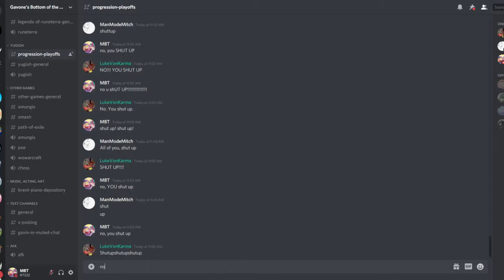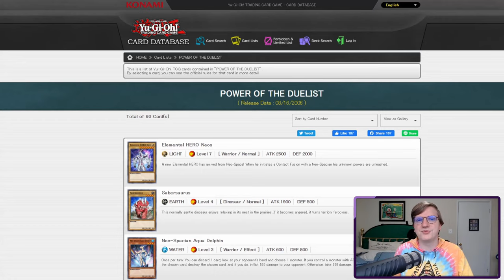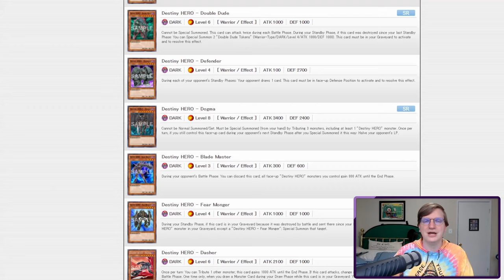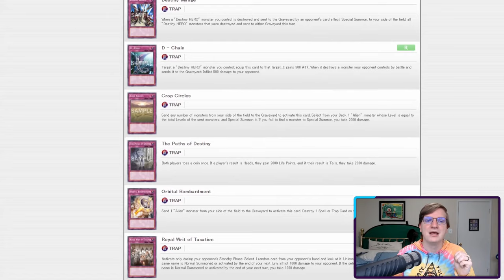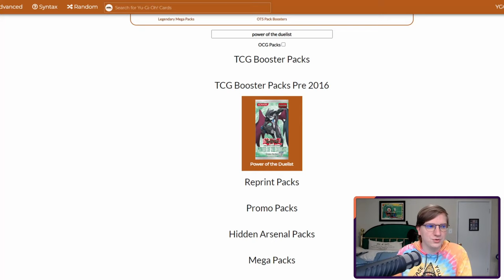PROGRESSION PLAYOFF #20 - Power of the Duelist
Alternate Title: Good... Good. Let the Salt Flow Through You!

*Timestamps*
Introduction: 0:00
Pack Opening & Deckbuilding: 5:24
Games: 10:27
Conclusions: 35:00